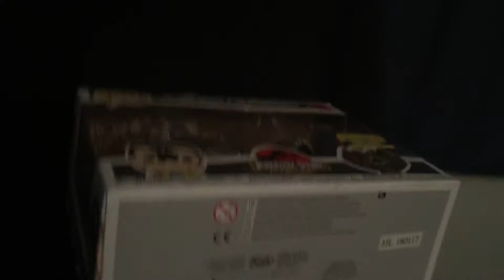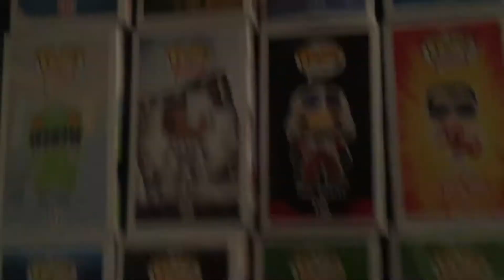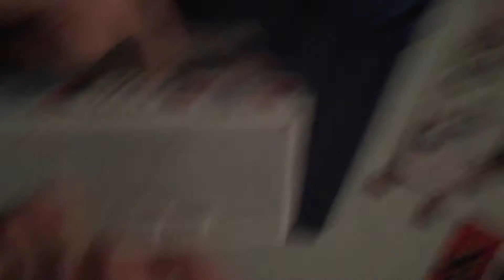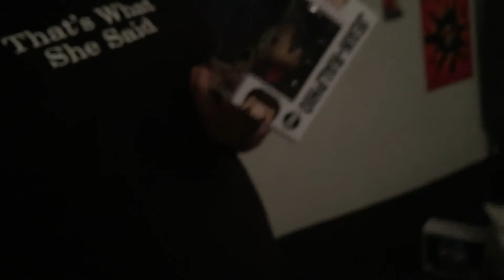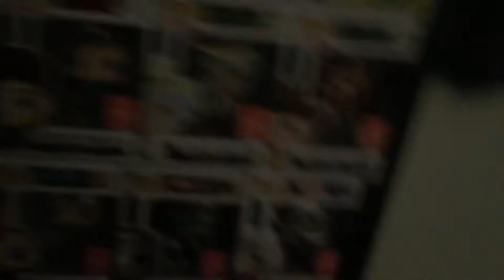Top 5 two packs